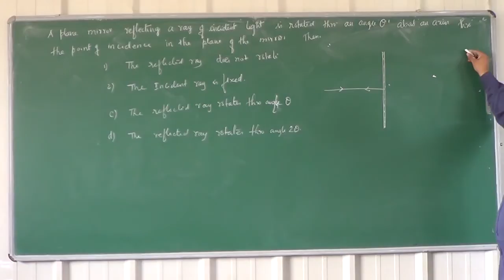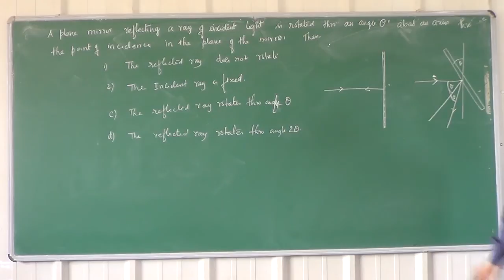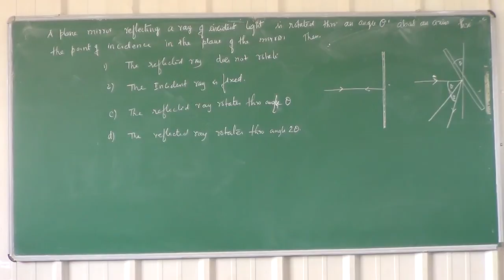KCET/Entrance 2016 Physics Ray Optics -Problem on Plane Mirror -02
In this video lesson KCET/Entrance concept from  the unit of Ray optics – Plane Mirror is discussed in detail by DR.Devadatta S.V which helps to understand the concept better.